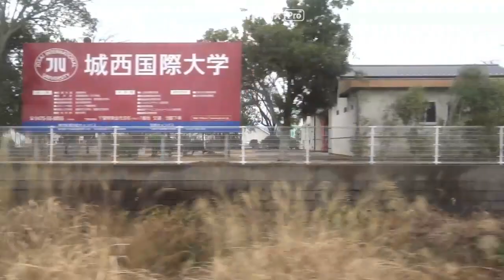東金から成東（乗ると）こうなる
ＪＲ東日本　東金線　東金⇒成東